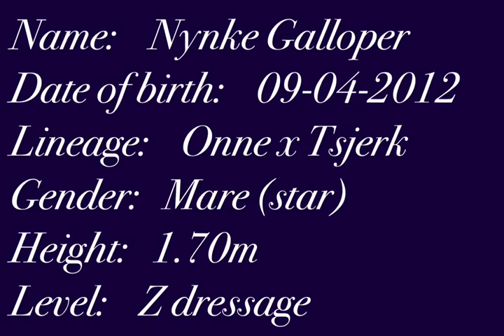Friesian star mare for sale Nynke SOLD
Friesian star mare for sale Friese paarden te koop. Friese Stermerrie te koop bij Stoeterij Galloper